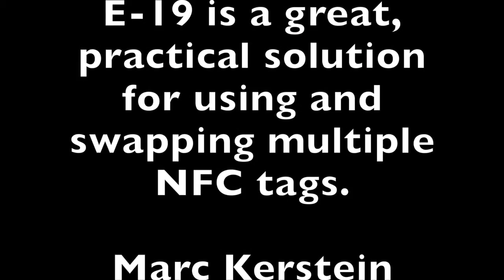E19 by Mark Elsdon and Matthew Wright | Marvelous FX OFFICIAL TRAILER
THE FUTURE OF MAGIC IS AT YOUR FINGERTIPS.
Mark Elsdon and Matthew Wright have taken an age old gimmick in magic and brought it right up to date. E-19 is a quick and easy way to stealthily make use of the latest in NFC technology to create miracles with your magic.
Magic on mobile phones are becoming ever more complex and integral in the modern performers arsenal of tricks.

 Whether you are looking to streamline your entry point into your existing magic apps such as Wikitest, Inject 2 or Anyweb 2 etc or want a magical and modern way to hand out your business card or direct people to your website then NFC tags give a simple solution. E-19 brings that technology and puts it at your finger tips.

With almost an hour of tutorials and routine ideas plus a growing online
community regularily sharing new ideas E-19 is the perfect way to bring your
magic into the modern era and beyond.